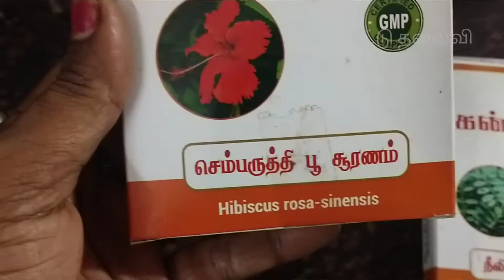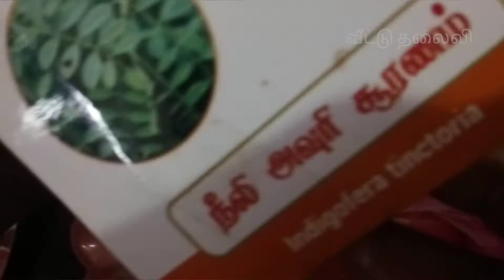Hair growth hair coconut oil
Hairoil making